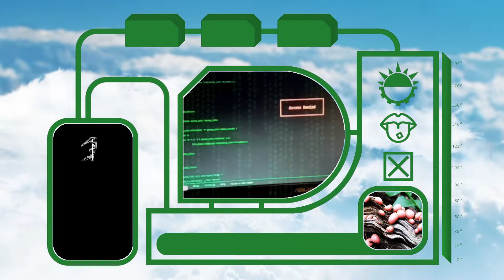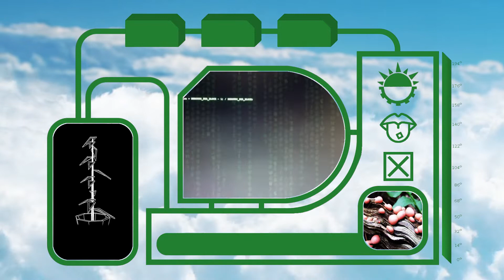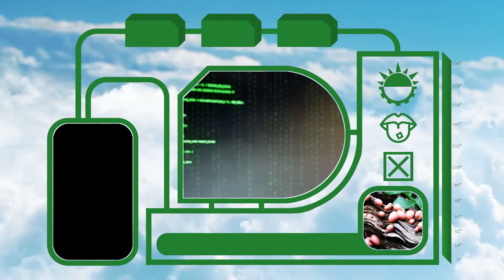QuadratoX - Lycogala epidendrum